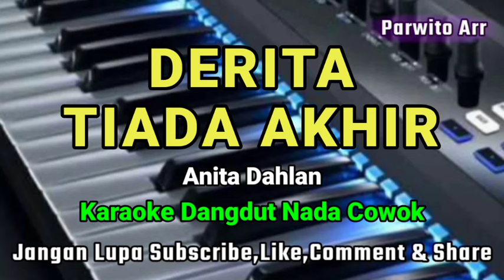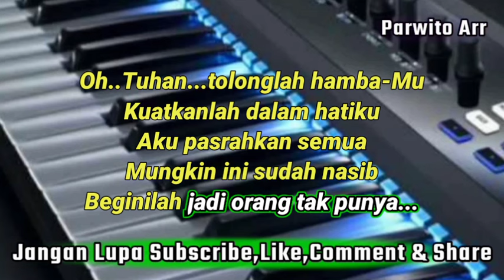DERITA TIADA AKHIR KARAOKE NADA COWOK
Penyanyi   : Anita dahlan

Karaoke#derita tiada akhir#Anita dahlan